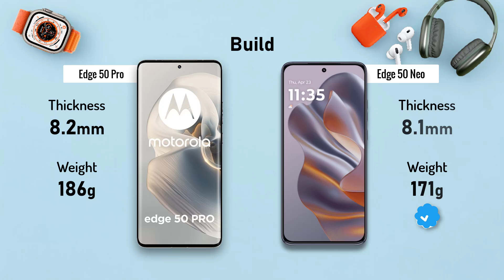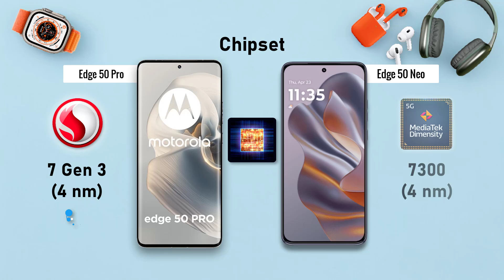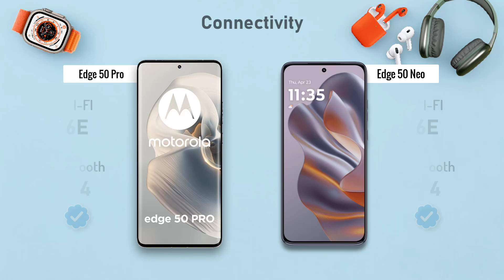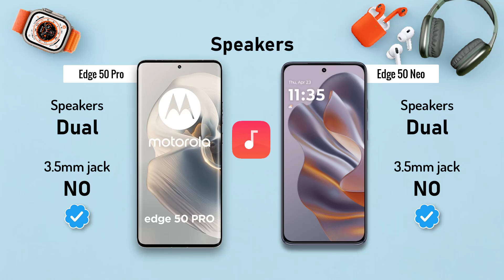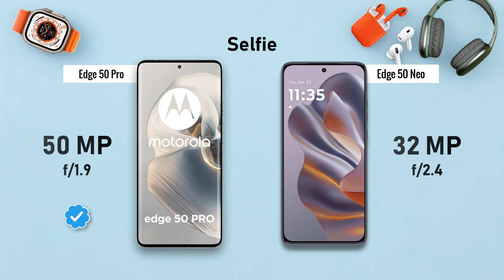Motorola Edge 50 Pro ⚡ vs ⚡ Motorola Edge 50 Neo Full Comparison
-Motorola G45

-Motorola Edge 40 Neo
-Motorola Edge 50
-Motorola Edge 50 Pro
-Motorola Edge 50 Fusion

. Motorola Edge 50 Pro vs Motorola Edge 50 Neo: A Comparative Analysis

 * Sleek and Modern: The Edge 50 Pro exudes a premium aesthetic with its curved glass back and metal frame. The design is sleek and modern, making it a visually appealing device.
 * Comfortable Grip: The curved edges provide a comfortable grip, ensuring a secure hold even during extended usage.
 * IP52 Rating: While not fully waterproof, the IP52 rating offers protection against light splashes and dust, adding to its durability.
 * Compact and Lightweight: The Edge 50 Neo boasts a more compact and lightweight design, making it easier to handle and carry.

Performance
 * Qualcomm Snapdragon 8 Gen 1: Powered by the flagship Qualcomm Snapdragon 8 Gen 1 processor, the Edge 50 Pro delivers exceptional performance for demanding tasks such as gaming, multitasking, and video editing.
 * 12GB RAM and 256GB Storage: The ample 12GB of RAM ensures smooth app switching and multitasking, while the 256GB of storage provides plenty of space for your files and media.
 * 5G Connectivity: The Edge 50 Pro supports 5G connectivity, allowing you to experience blazing-fast download speeds and low latency for a seamless online experience.
 * MediaTek Dimensity 1100: The Edge 50 Neo is equipped with the MediaTek Dimensity 1100 chipset, offering solid performance for everyday tasks and moderate gaming.
 * 8GB RAM and 128GB Storage: While the RAM and storage options are slightly lower than the Pro model, they are still sufficient for most users.
 * 5G Connectivity: Like the Pro model, the Edge 50 Neo supports 5G connectivity, providing fast and reliable network speeds.
Camera
 * 50MP Main Camera: The Pro model features a powerful 50MP main camera with optical image stabilization (OIS) for capturing sharp and detailed photos in various lighting conditions.
 * 50MP Ultrawide Camera: A 50MP ultrawide camera expands the field of view, allowing you to capture more of the scene in a single shot.
 * 32MP Telephoto Camera: A 32MP telephoto camera with 2x optical zoom enables you to get closer to your subjects without losing image quality.
 * 32MP Front Camera: The 32MP front camera is ideal for taking selfies and video calls, delivering high-quality portraits.
 * 50MP Main Camera: The Neo model also boasts a 50MP main camera with OIS, ensuring excellent image quality.
 * 13MP Ultrawide Camera: While the ultrawide camera has a lower resolution than the Pro model, it still offers a wider field of view.
 * 2MP Depth Sensor: A 2MP depth sensor helps create bokeh effects in portraits, blurring the background to focus attention on the subject.
 * 32MP Front Camera: The same 32MP front camera as the Pro model is included in the Edge 50 Neo, providing great selfie capabilities.
 * 4670mAh Battery: The Pro model packs a large 4670mAh battery, providing ample power for extended usage.
 * 68W TurboPower Charging: The 68W TurboPower charging technology allows for fast and efficient charging, getting you back up and running in no time.
 * 4020mAh Battery: The Neo model has a slightly smaller 4020mAh battery, but it should still deliver good battery life for most users.
 * 33W TurboPower Charging: While the charging speed is not as fast as the Pro model, the 33W TurboPower charging technology still enables reasonably quick charging.